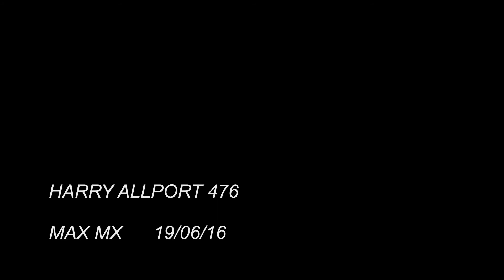Harry Allport #476 Max MX